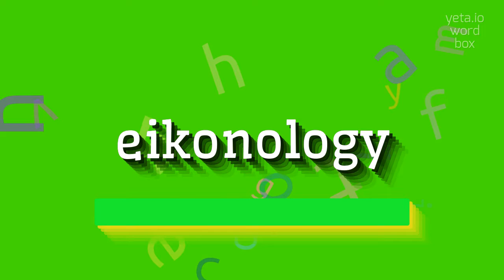How to say "eikonology"! (High Quality Voices)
Watch in this video how to say and pronounce "eikonology"!